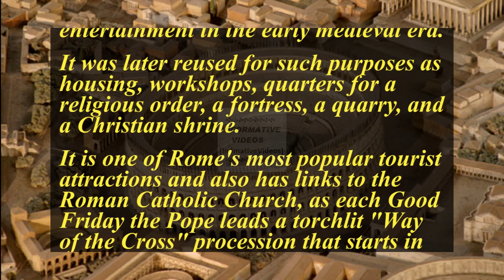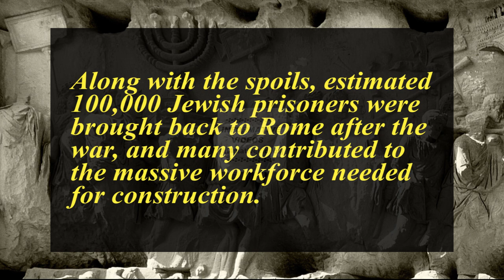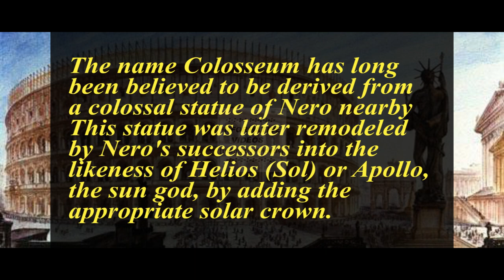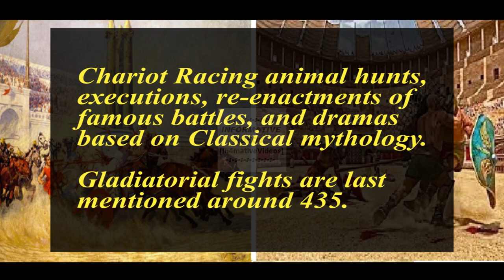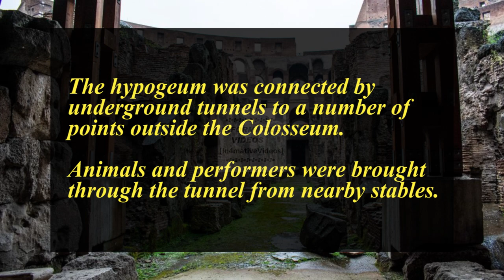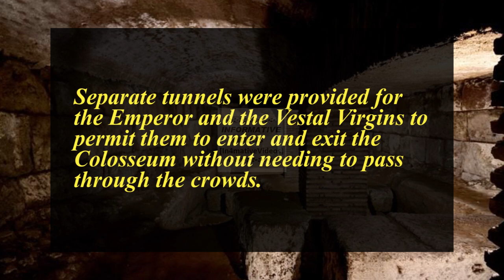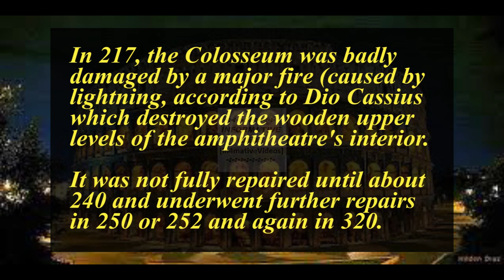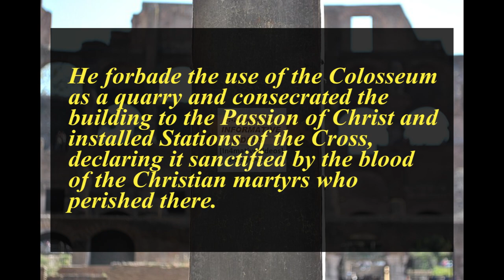17 Things You May Not Know About The Colosseum, Italy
The Colosseum or Coliseum, also known as the Flavian Amphitheatre, is an oval amphitheater in the center of the city of Rome, Italy built-in 70–80 AD. The Colosseum is situated just east of the Roman Forum and It is one of Rome's most popular tourist attractions.

The History Of The Colosseum In Ancient Rome, is very important as it used for entertainment in the early medieval era. It was used for the gladiatorial contests and public spectacles such as mock sea battles and later reused for such purposes as housing, workshops, quarters for a religious order, a fortress, a quarry, and a Christian shrine.

The History of the Roman Colosseum attracts the tourists towards it. The Construction Of The Colosseum In Rome was funded by the opulent spoils taken from the Jewish Temple after the Great Jewish Revolt in 70 AD led to the Siege of Jerusalem.

In this video, you'll get to know about Interesting Facts About The Colosseum Italy and 17 Things You May Not Know About The Colosseum.

⇢ Here is the link of " 14 Things You May Not Know About The Leaning Tower of Pisa